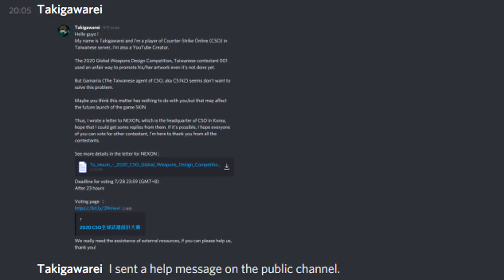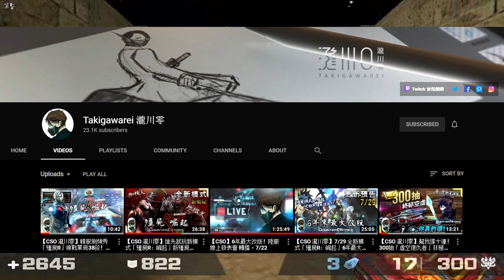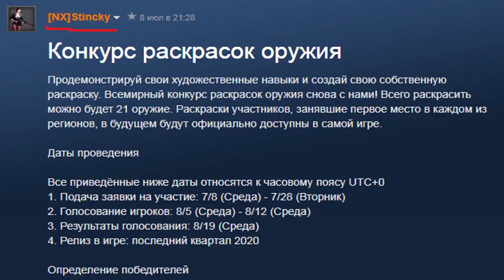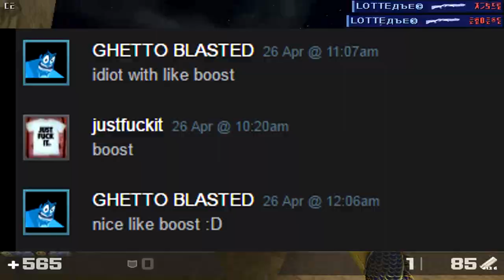CSO / csns SCAM - The Global Weapon Paint Contest /@takigawarei Letter for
Today we'll talk about cso / csns scam at The Global Weapon Paint Contest. YouTuber @takigawarei  and his public appeal letter to @NEXONKR .I will also tell you my unpleasant story associated with [NX] Stincky when the 2017 cyclone coloring contest took place.

I know this is a video. won't get many views. but this is very important and applies to the entire Counter Strike Nexon Studio community. please watch the video to the end!

I didn't want to do this video. but I think this video is very important. therefore monetization will be disabled on it.
I cannot remain silent about this unpleasant situation. But since I have been banned forever in CSNS for 2 years already.
for just doing YouTube videos
I risk getting another strike for speaking about nexon. so I apologize in advance for this video.

Time codes
00:00 - 00:10 Attention, watch the video to the end.
00:10 - 00:35 Briefly what the video will be about.
00:35 - 01:21 This video is very important so I need your support.
01:21 - 03:27 Takigawarei revealed that he encountered a scam in The Global Weapon Paint Contest.
03:27 - 05:01 The Global Weapon Paint Contest taking place in csns will have the same problems with scammers.
05:01 - 06:37 My story involving a scammer in a 2017 cyclone paint contest, [NX] Stincky turned a blind eye to a clear violation of the contest rules.
06:37 - 07:07 I ask you to write your opinion in the comments.